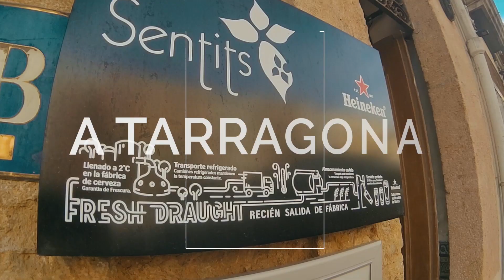Gastro Delirium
Gastro Delirium, la nova ruta gastronòmica de Tarragona: cada dijous al vespre durant tot l'any, un platillo diferent i una copa de vi o cava per 5€ a 14 restaurants. A partir de l'11 de juny.

Gastro Delirium, la nueva ruta gastronómica de Tarragona: cada jueves por la noche durante todo el año, un platillo diferente y una copa de vino o cava por 5€ en 14 restaurantes. A partir del 11 de junio.

Restaurants: Sentits, Restaurant La Pepita, María Castaña, Restaurant Cocula, Alta Taverna Solric, La Morada, Casa Balcells, Bar Negresco, Raffa Gelati, Bocois Bar, Seasons, Testo, El Taradet i Arlemar.

Organitzen: Associació d'Empresaris d'Hostaleria de Tarragona, Bodegues Gleva State de Codorniu. Col·labora: Patronat Municipal de Turisme de Tarragona.